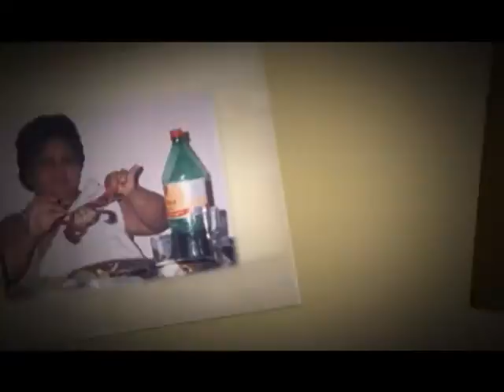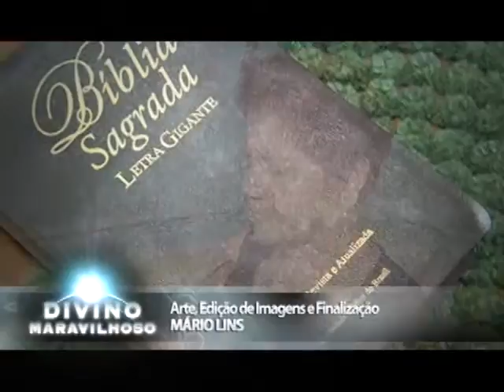Série "Divino Maravilhoso"- Parte I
O poder da Fé ainda é motivo de discussões em todo o mundo. Cientistas, religiosos e muitos estudiosos tentam compreender e comprovar que muitos eventos atribuídos ao divino é real e capaz de estabelecer uma relação que desperta inúmeras discussões. Santos, entidades, deuses...são tantas as definições para curas e salvações.